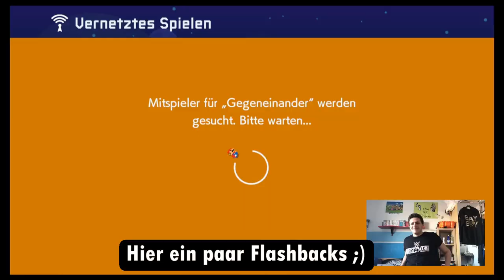Die...verdammte...Abmachung!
In diesem Video muss ich eine Abmachung von damals erledigen. Denn ich muss LastGaming´s Level spielen. Eigentlich wäre es in Super Mario Maker 1, aber ich spiele seine Level in Super Mario Maker 2. Wie werde ich mit seinen Level klarkommen?

Konsolen:
Nintendo Switch
PlayStation 4
PlayStation 3
Nintendo WiiU
Nintendo GameCube